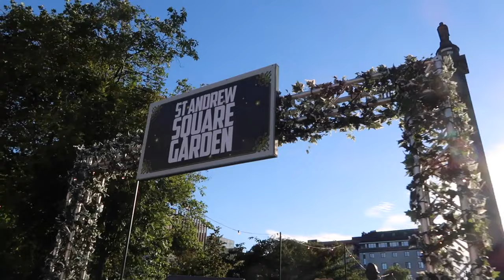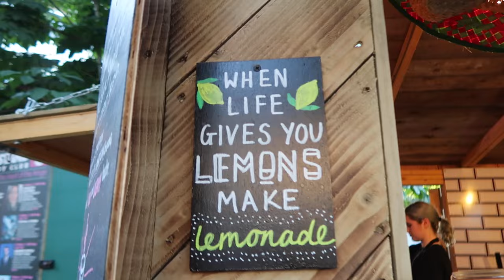ARRIVING IN EDINBURGH